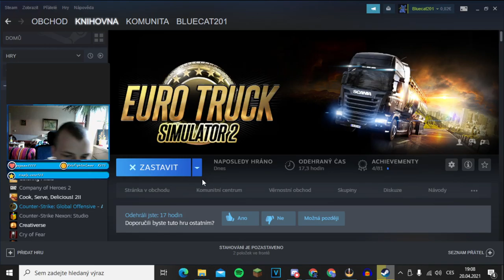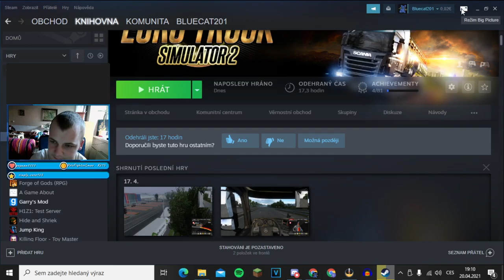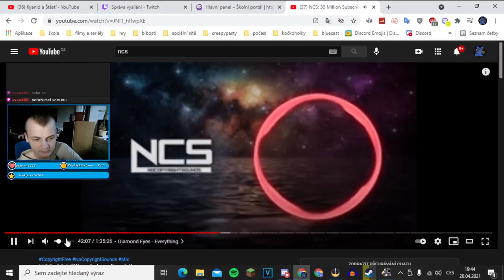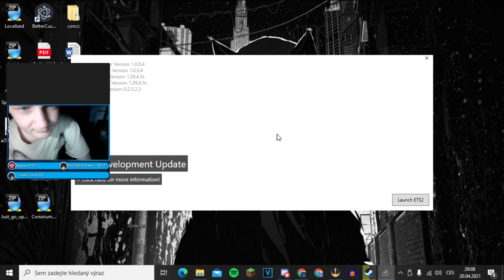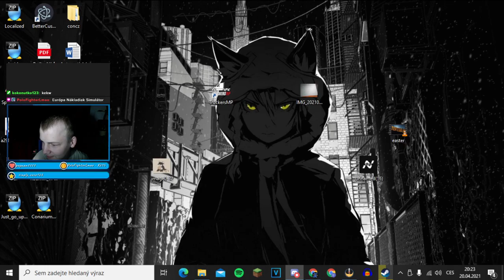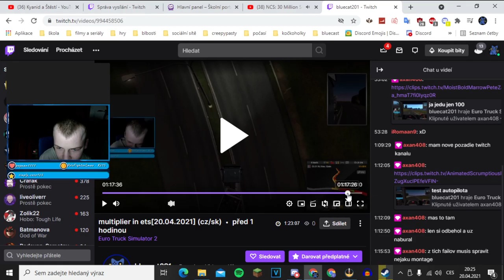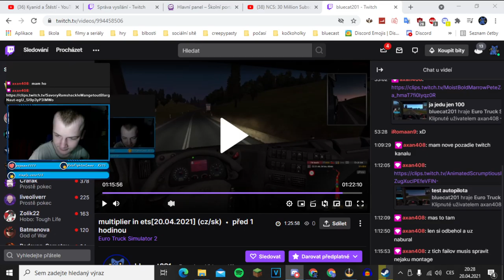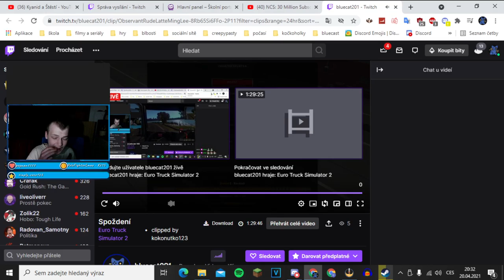multiplier in ets[20.04.2021] (cz/sk)